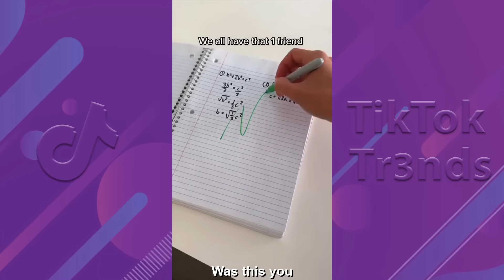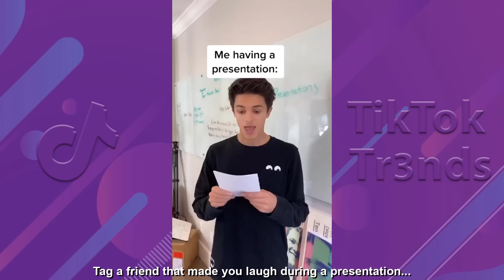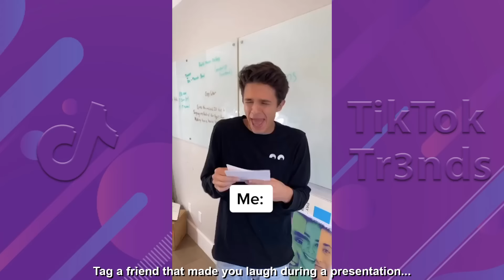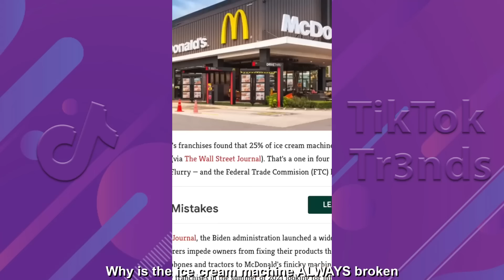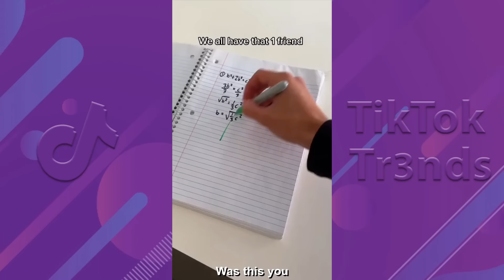Brent Rivera *Best of 2023 TikToks* - New Brent Rivera Funny TikTok Compilation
Best of Brent Rivera 2023 TikTok Videos - Funny Brent Rivera TikToks Compilation